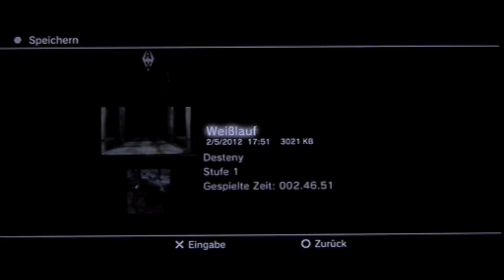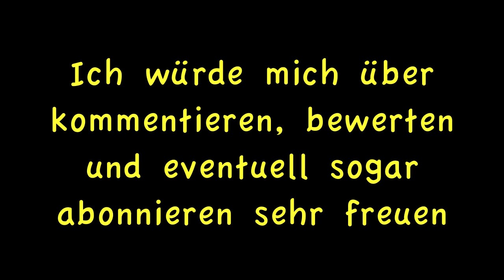Let's Play Skyrim Part 7 (german) Die Riesensuche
Diesmal reise ich von Flusswald nach Weisslauf um einfach mal die Story fortzusetzen. Unterwegs finde ich allerdings einen Riesen nicht, aber schaut es euch selbst an : )